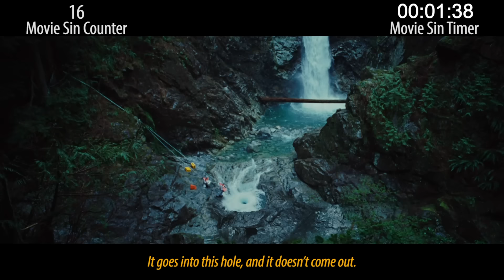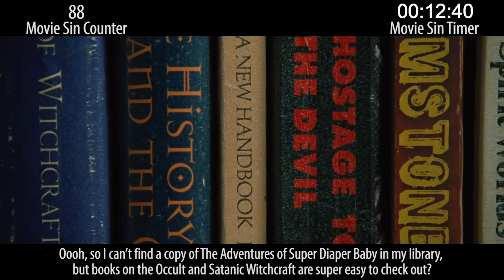Everything Wrong With Jennifer's Body In 18 Minutes Or Less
Jennifer's Body is considered a cult classic by many in the horror-loving community. And we aren't going to argue with them about that. We actually only care about one thing: does the movie have sins. In this case, as in all cases, the answer is yes!

Next week: Stop Motion sins and Space sins.